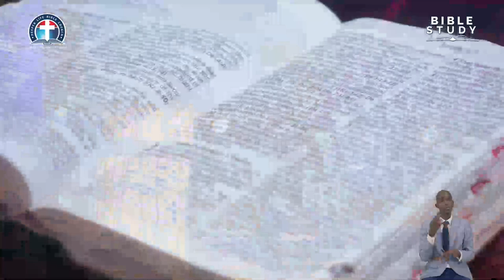Becoming Better Under The Teaching Of Our King vfr - Pas Dr. (Gen) W.F. Kumuyi